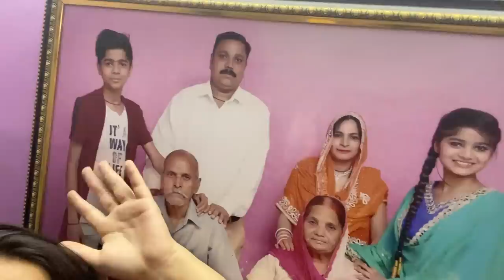Vlog-125|| ignore my *BEST FRIEND* for 24 hours😏|| He is so angry💔😤